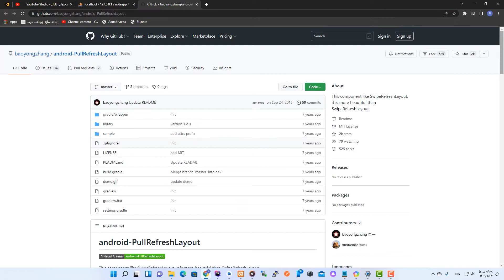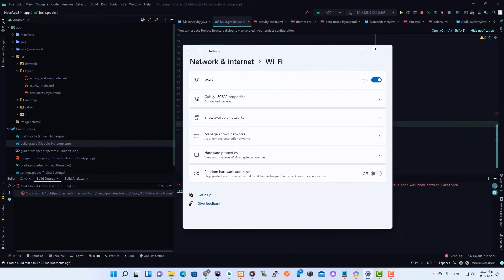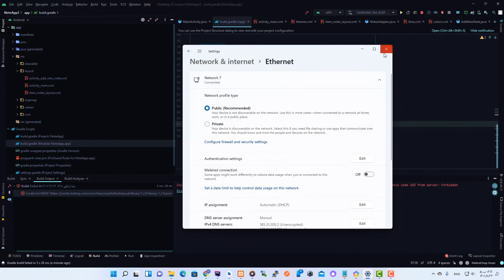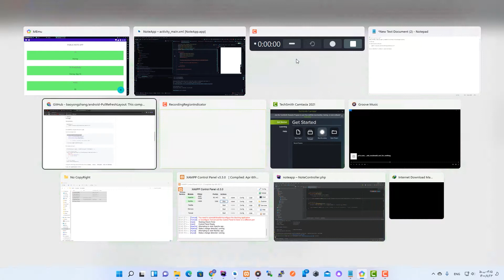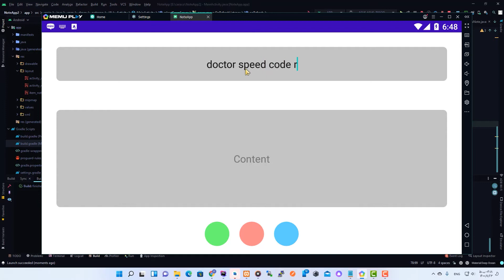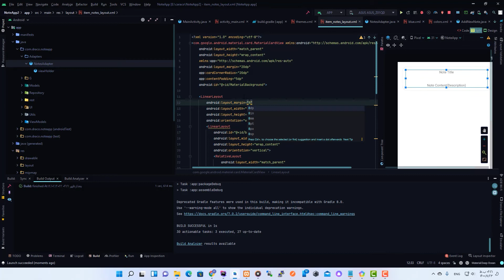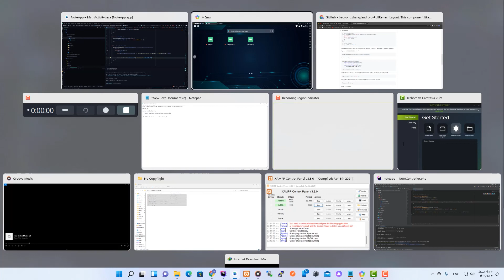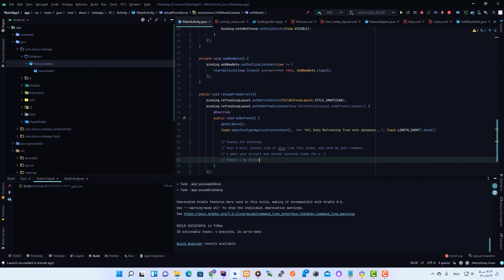Android Notes App | Refreshing data from server - Part #5 | Android Studio + Laravel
Hello friends, today we came to complete the refresh of the Notepad Activity

Library dependency:
    compile 'com.baoyz.pullrefreshlayout:library:1.2.0'